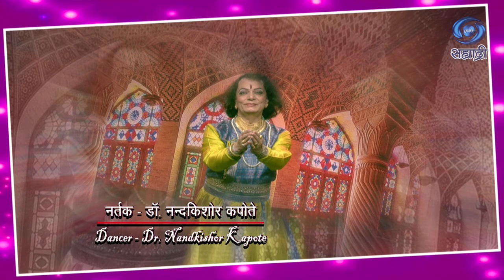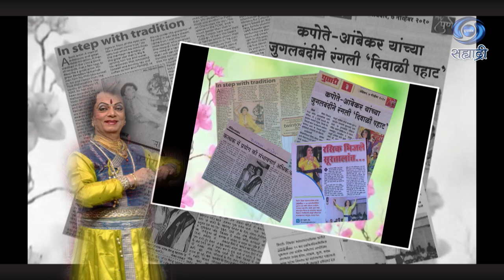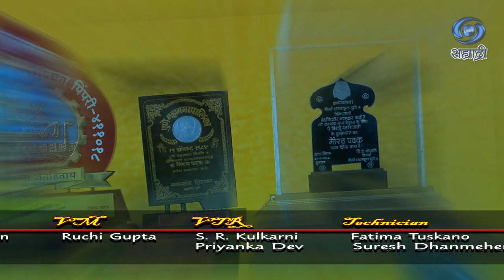National Programme Of Dance | HD | Kathak | Nandkishor Kapote | नर्तक डॉ. नंदकिशोर कपोते | Ep 09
सहभागी - नर्तक डॉ. नंदकिशोर कपोते
नृत्य का अखिल भारतीय कार्यक्रम
कत्थक नृत्य
DD Sahyadri
Doordarshan Mumbai
Sahyadri Marathi
Show : ' National Programme Of Music '
Artist : Nandkishor Kapote
Anchor : Keerthana & Dhara
Social Media Operator : Saie Sagar Manjrekar
Producer Director : Dr. Shailesh Shrivastava